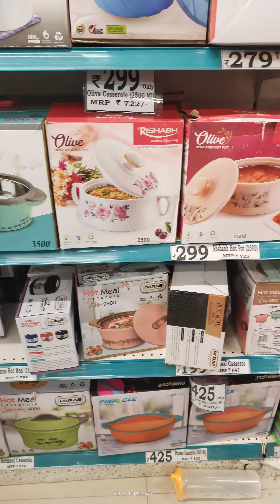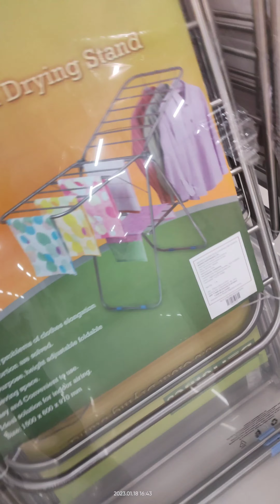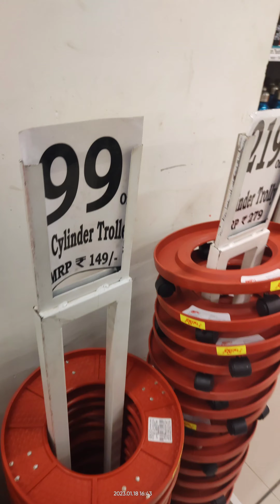Dmart useful containers, storage boxes,curtains,blankets, crockery,cups,chairs,tables